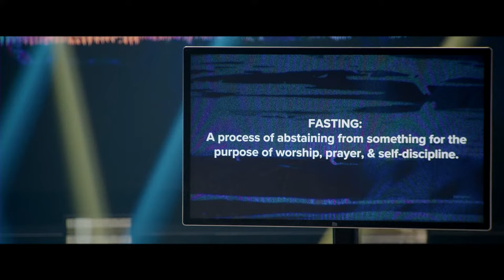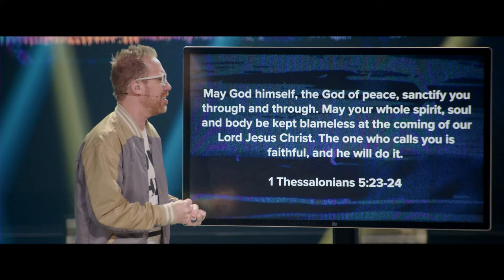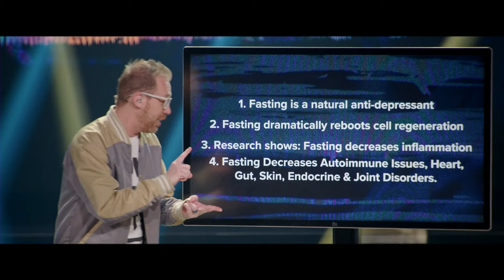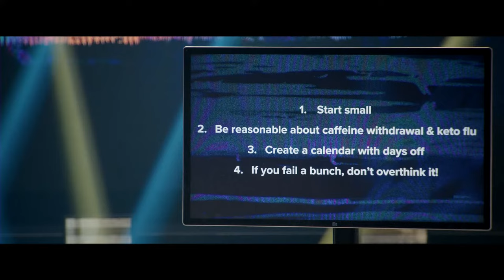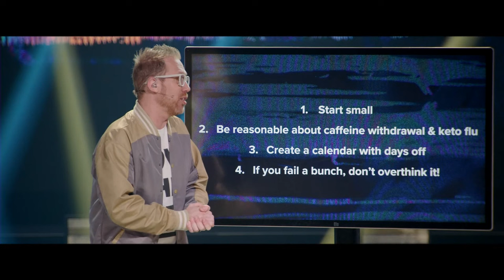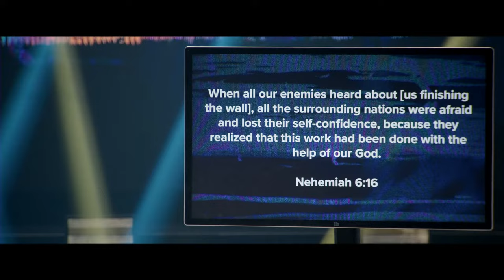Fast Forward Your Life | Pastor Peter Haas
The Bible teaches that Fasting is one of the greatest disciplines that speed up our breakthroughs. Yet, a lot of Christians struggle with Fasting because of how traumatic it can be on their bodies. We want the spiritual results; but, is it safe? Pastor Peter talks about the physiological affects of fasting – both the good and the bad – and how to maximize the positives while minimizing the negative.